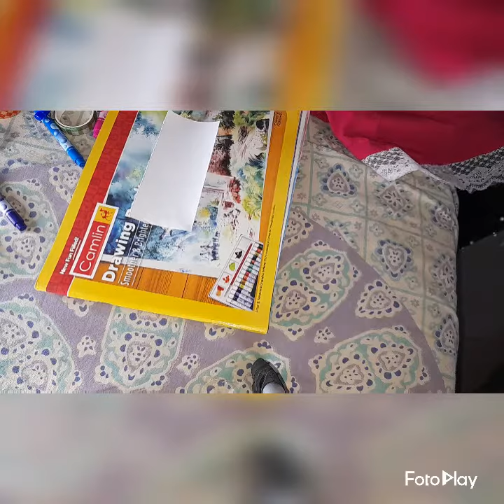ɧɷw tɷ makҽ ҽaىʏ bɷɷkmaɾk 📖📚🔖📓🔖